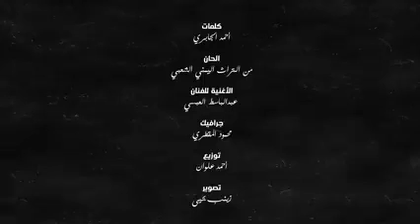اشتي اسافر/هاجر النعمان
اشتي اسافر بلاد ماتعرف الا الحب
العيش فيها وداد والبعد فيها قرب